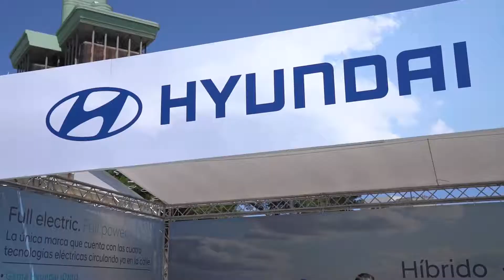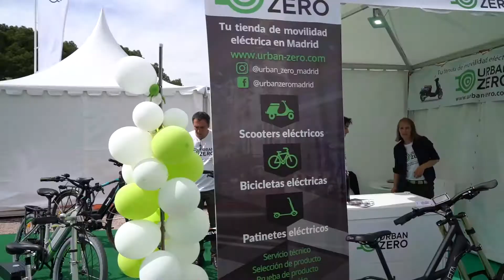Feria del Vehículo Eléctrico - VEM 2019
VEM 2019 es la quinta edición de una exposición y prueba de vehículos eléctricos dirigido a la ciudadanía madrileña. Su fin principal es acercar la movilidad cero emisiones tanto al particular como al profesional (flotas) público y privado. Aunque la información sobre la oferta de productos y servicios en torno a este sector es cada vez mayor, el impulso definitivo para el acceso a la movilidad eléctrica es sin duda la prueba del vehículo. Por eso, tanto AEDIVE como el Ayuntamiento de Madrid tratamos de acercar a todos a un evento en el que decenas de empresas expondrán en la Plaza de Colón un año más sus vehículos eléctricos, puntos de carga, o servicios de sharing de bici, moto y coche, y que pondrán a disposición de quienes se acerquen la posibilidad de disfrutarlos.